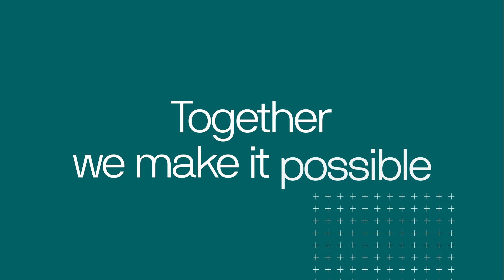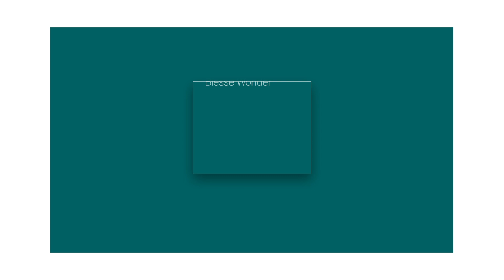BIESSE: Together we make it possible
Biesse manufactures lines, machinery and components for making products, enhancing the potential of the wide range of materials processed by our customers.

Biesse simplifies the production processes of customers working in the furniture, construction, automotive and aerospace sectors, courtesy of the skill of the people who work in our production sites around the world.

Founded in Italy in 1969 and now listed on the Italian Stock Exchange, Biesse is driven by international calling, which is manifested through a global network of showrooms, where customers can enjoy a multi-material experience.